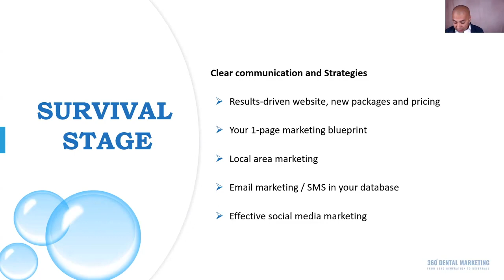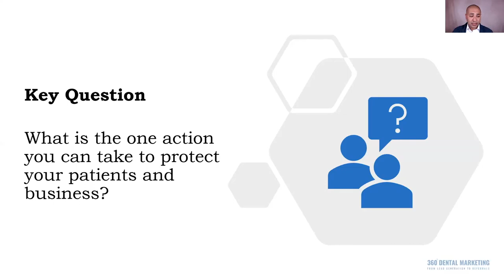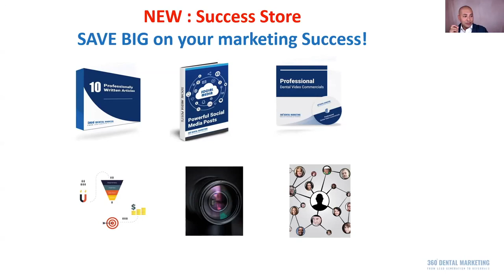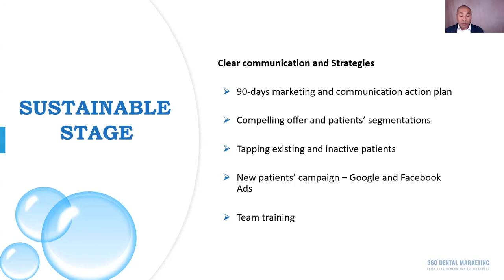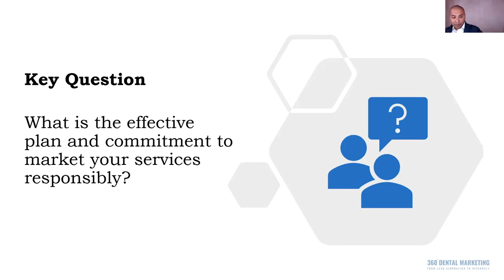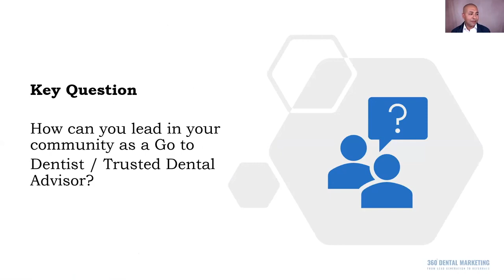What are the dental marketing strategies during and post COVID-19?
There’s no doubt that the dental industry has been highly impacted by the deadly coronavirus. But now that the National Cabinet approving the move to Level 1 restriction for dentistry this is a slight relief for you. But at the same time, it must be overwhelming for you in identifying where to focus your dental marketing efforts.

It must be overwhelming in a sense that:
1. A large number of existing patients are reluctant to visit your clinic due to the coronavirus transmission fear.

2. You have opened your practice, but the number of new bookings has plummeted to an all-time low

3. With situation and restriction levels changing every day, it is not easy to determine which services and strategies to focus on your dental marketing

4. There is no roadmap for your marketing strategy that will help you survive during this time, sustain, and thrive after the COVID-19

This video will serve as a roadmap for your marketing success to generate quality patients.